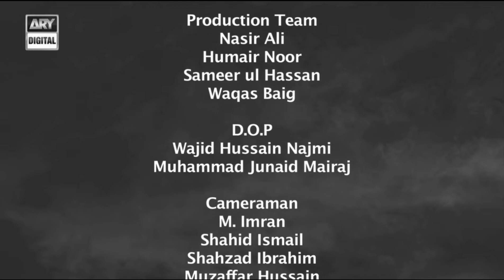Salaam ll Aey Hussain a.s. Tera ll Dilawar Zaidi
Kalaam: Shaheed Ustad Sibte Jafar Zaidi r.a.